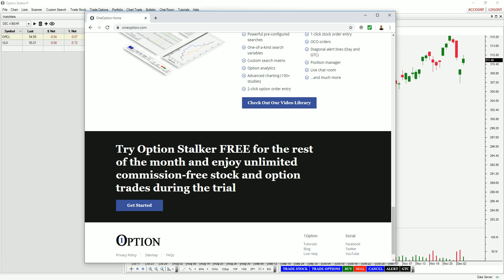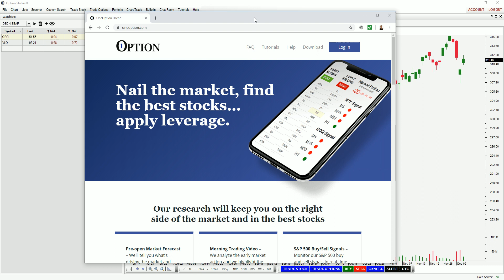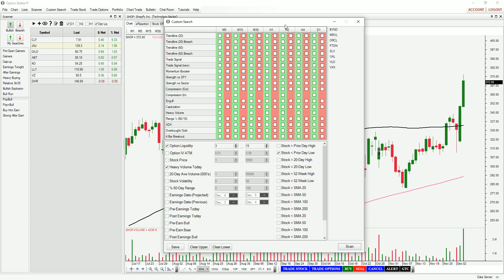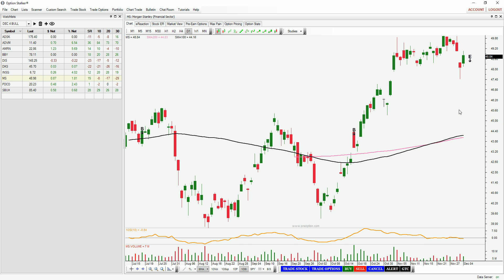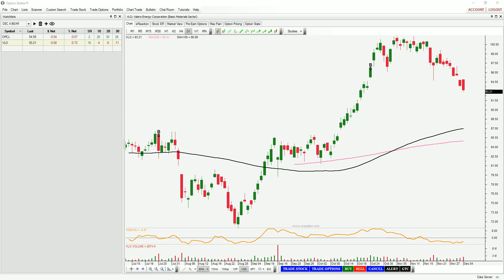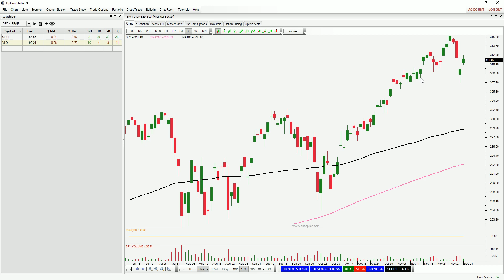Weekly Swing Trades For Thursday Just Posted - 12/04/19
Normally I post my weekly swing trading video a few days after I recorded it to YouTube... but not today. The market dip we have been waiting for happened and it is time to sell bullish put spreads. I found these stocks in minutes using Option Stalker. Try it free for the rest of the month with unlimited commission-free stock and option trades included.